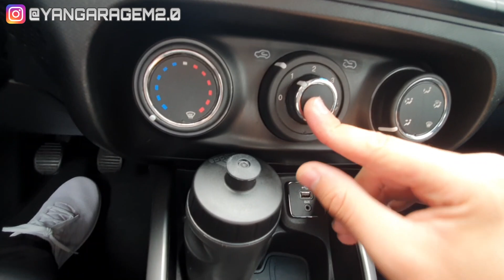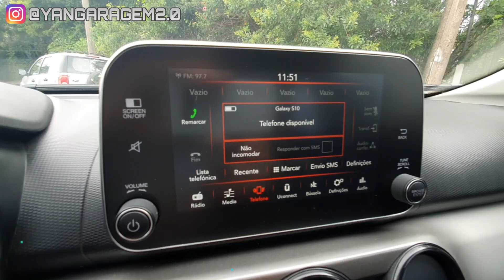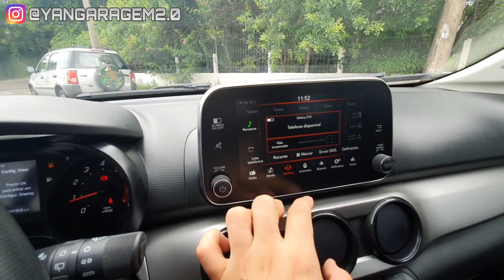O Fiat Argo é o Melhor Compacto Atual? (Garagem 2.0)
Neste vídeo mostro a vocês todos os detalhes da versão Drive do Fiat Argo com motorização 1.3 e 104 cavalos!

Detalhes do Modelo:

- Fiat Argo Drive 1.3 MT 2018
- 41.933 KM
- Revisões na Fiat